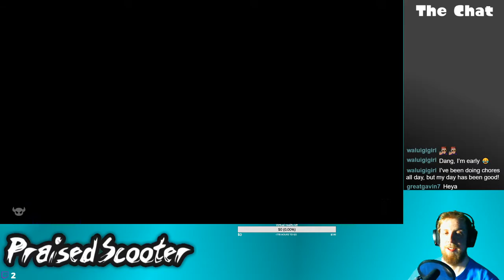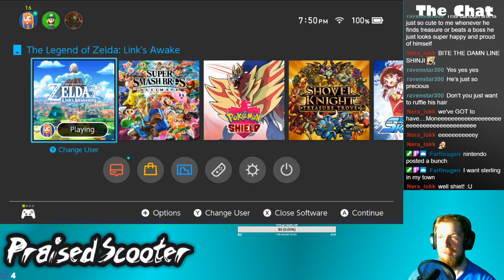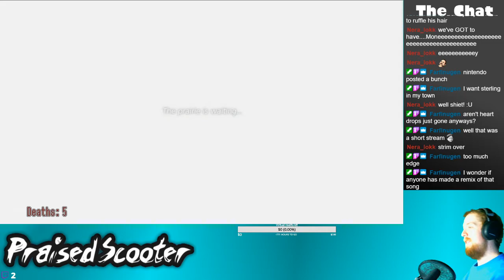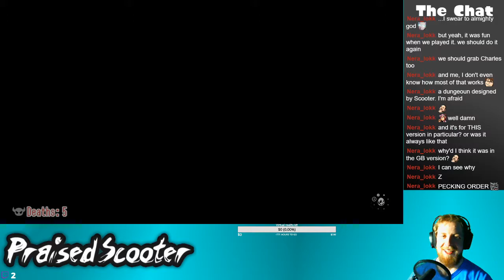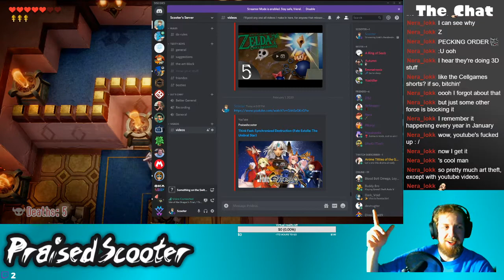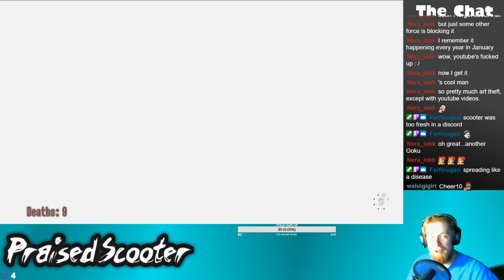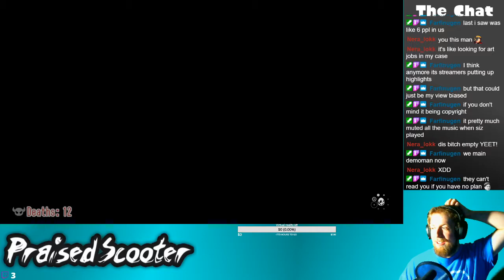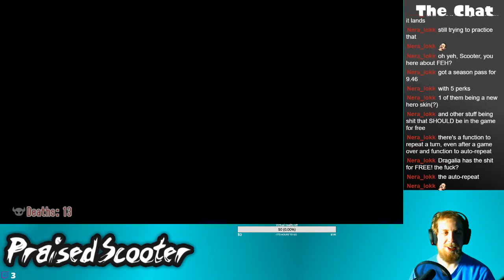Stink's Awakening - 1/30/2020